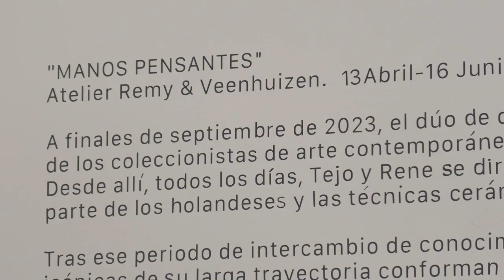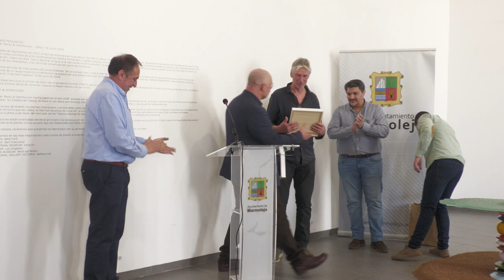Inauguración Exposición Manos Pensantes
Te dejamos un resumen en vídeo de la inauguración el pasado sábado de la exposición "𝐌𝐚𝐧𝐨𝐬 𝐩𝐞𝐧𝐬𝐚𝐧𝐭𝐞𝐬" 𝐝𝐞 𝐑𝐞𝐦𝐲 & 𝐕𝐞𝐞𝐧𝐡𝐮𝐢𝐳𝐞𝐧 en el Mᴜsᴇᴏ ᴅᴇ Aʀᴛᴇ Cᴏɴᴛᴇᴍᴘᴏʀáɴᴇᴏ Mᴀʏᴛᴇ Sᴘíɴᴏʟᴀ